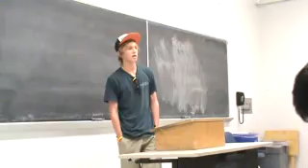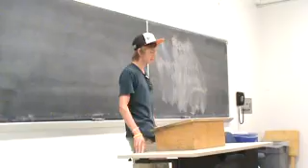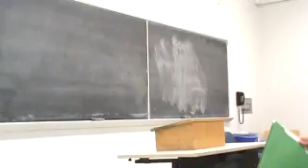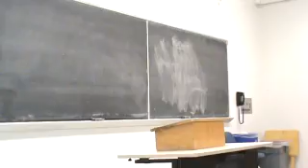Connor Claim of Fact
COF COM 204 MW 4:00 Fall 2011